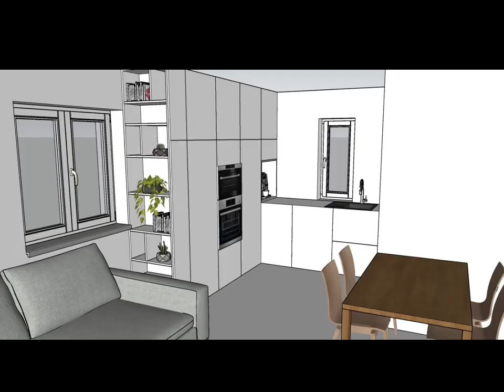Rekonstrukce bytu 3kk dle požadavku klienta - nadstandard